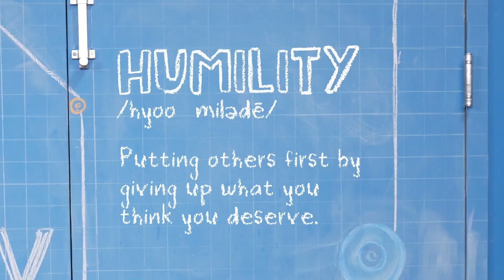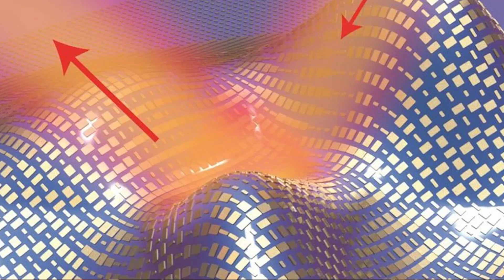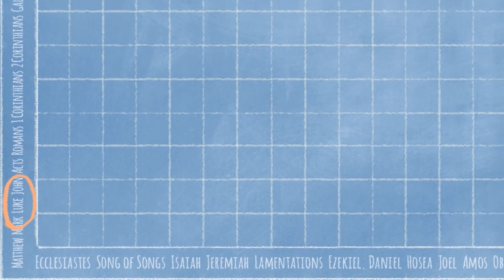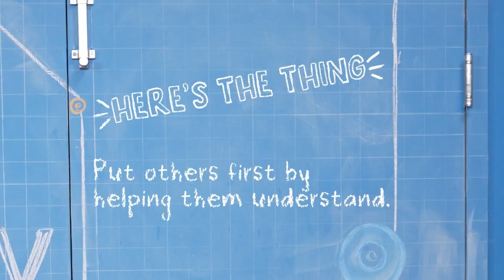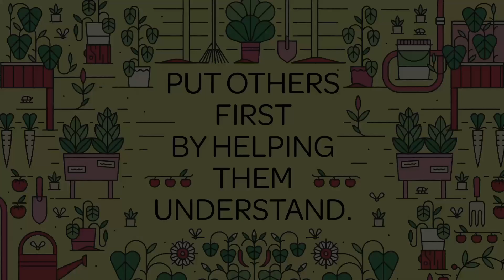Elementary (K-3rd) | April Wk. 4 | On the Road to Emmaus | Luke 24:1-19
In Luke 24:13-35, we find two followers of Jesus on their way to Emmaus. From what we read, it seems these men were sad and confused about Jesus’ death on the cross. Little did they know that Jesus was walking with them! Jesus explained how His death was the answer to years of God’s promises to the Israelites. The men were shocked when they realized that this person was Jesus! They ran back to Jerusalem to tell everyone about what they had just seen.

Bottom Line: Put others first by helping them understand.